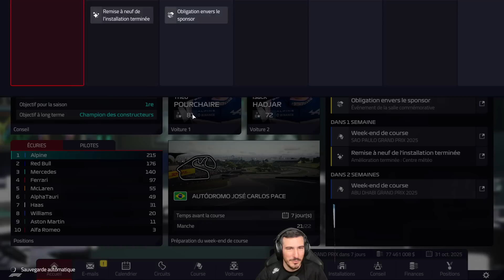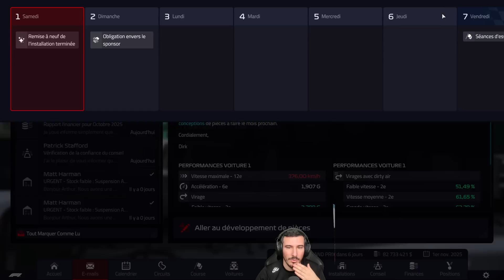Mexique / ON VA FINIR COMMENT ??! (Carrière F1 Manager 2022 EP #92)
Début d'une carrière sur F1 Manager 2022, avec Alpine, l'écurie française, on va essayer de remporter le championnat constructeur mais aussi le championnat du monde avec un pilote français ! Des frissons, des crashs, et des victoires voila ce qui nous attends !